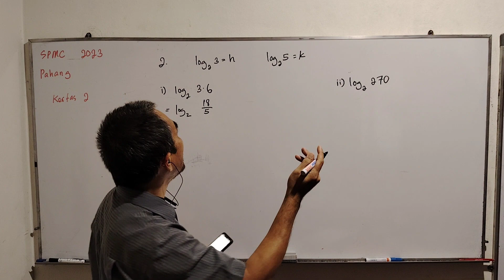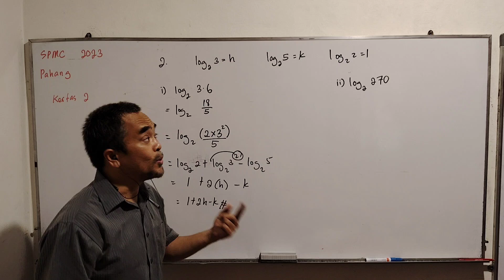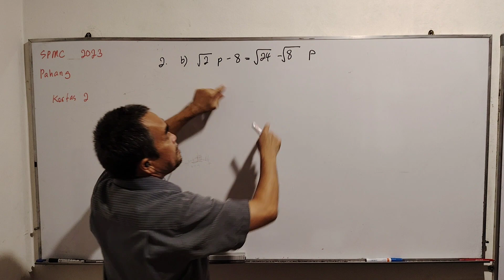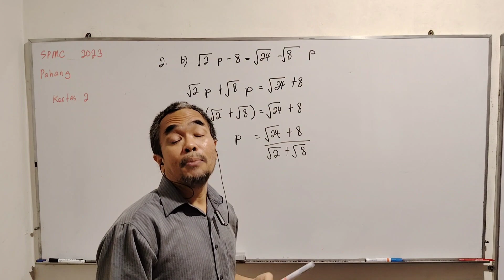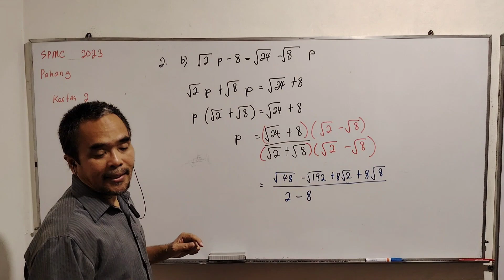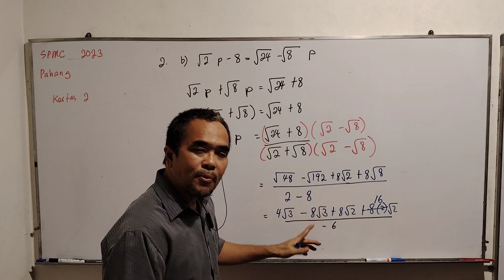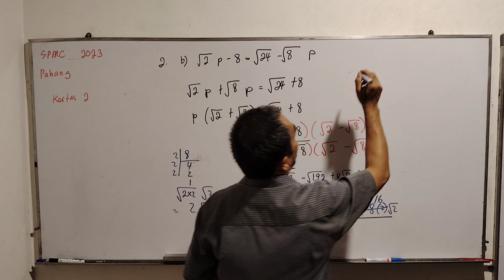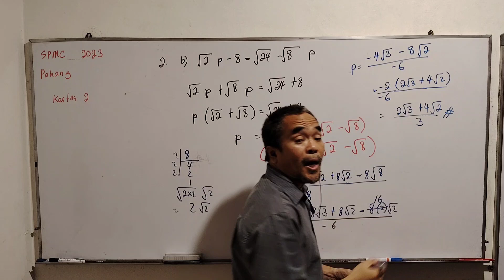Pahang Indeks Surd dan Logaritma kertas 2 soalan 2 Percubaan SPM 2023 Negeri Matematik Tambahan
Pahang kertas 2 Percubaan SPM 2023 Matematik Tambahan soalan 2